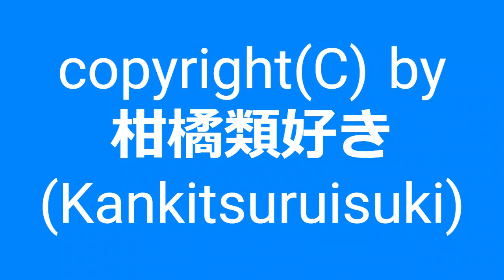【自作曲 / Original Music】『改暑い日その6』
2019年8月に作った曲の音量･音色などを再調整して動画化しました。
『暑い日その6』になります。

曲名：『改暑い日その6』